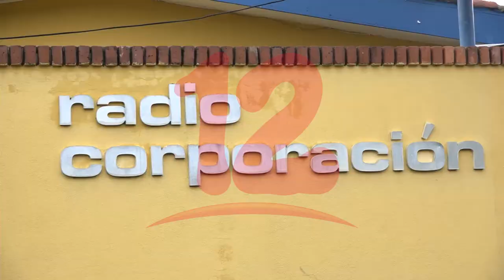Delincuentes sabotean antenas de transmisión de Radio Corporación en Tipitapa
Radio Corporación denuncia sabotaje en su antena principal de transmisión.